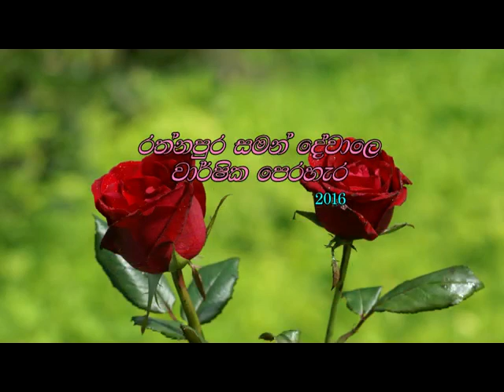Maha Saman Dewalay Perahara 2016